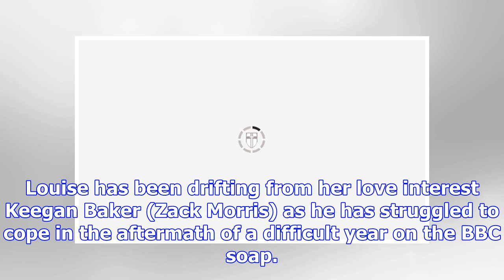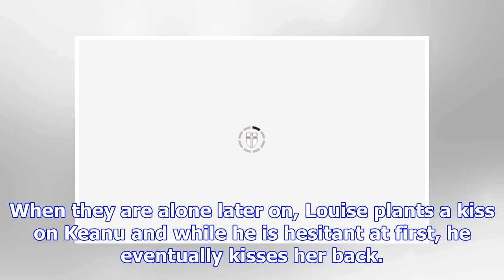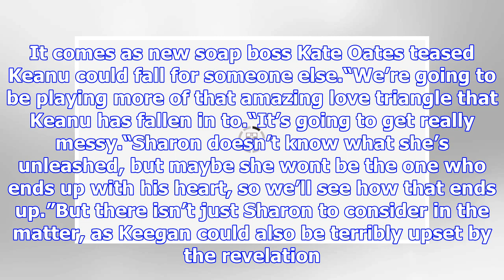EastEnders spoilers: Keanu Taylor and Louise Mitchell KISS in bombshell pictures